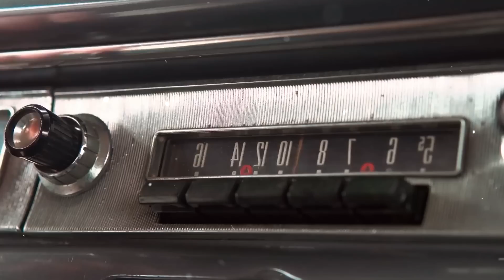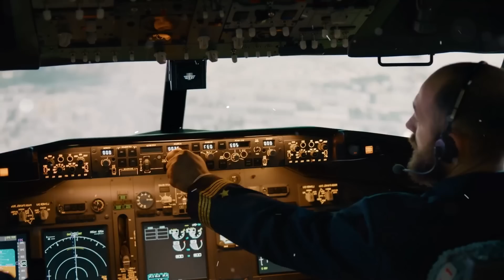Senior naboural se svým starým vozem do porsche. Nikdo nečekal, že řidič bude reagovat takhle.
Pan Miller se podíval z okna a zjistil, že venku namrzlo a silnici pokryla ledová krusta hladká jako zrcadlo.